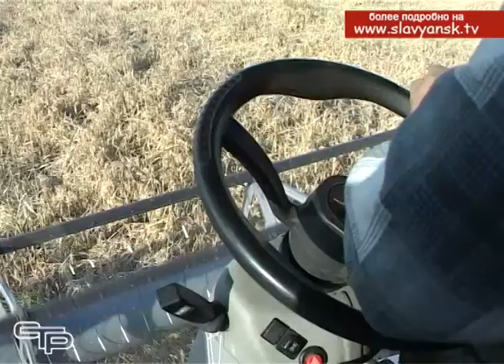Уборка главной сельхозкультуры риса